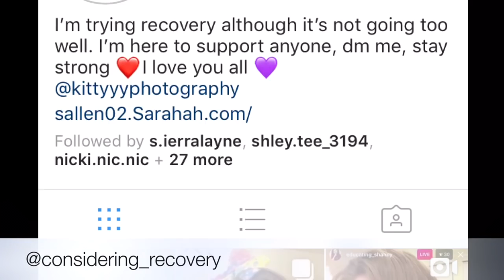Life Update...I Need to Leave 😭